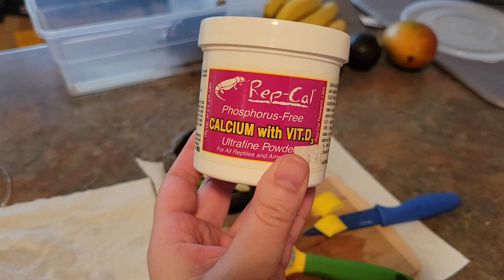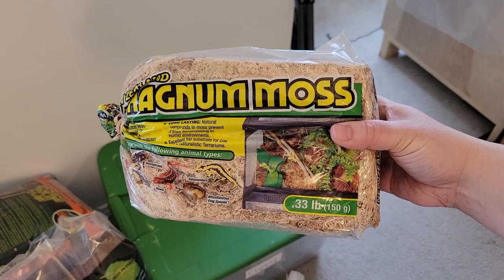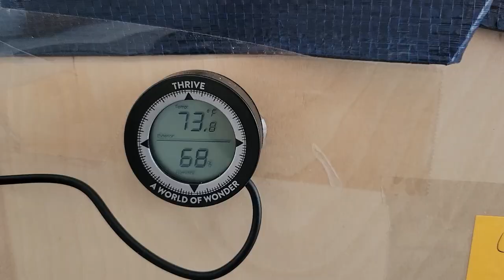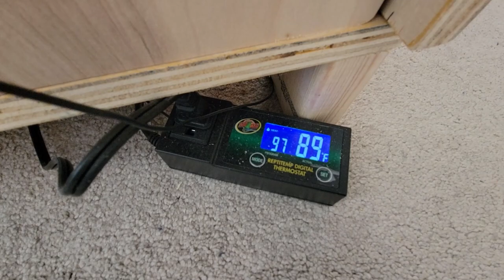Red- Footed Tortoise Weekly Morning Routine | Food, Soak, Exercise | Flippy Vlog 10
This week's morning routine with Flippy.

Monday
-Soak
-Food
-No Exercise

Tuesday
-Soak
-Food
-Change Water Bowl
-Exercise

Wednesday
-Soak
-Food
-Change Sphagnum Moss
-Exercise

Thursday
-No Soak
-No Food
-No Exercise

Friday
-Soak
-Food
-Bath Scrub
-Exercise

Saturday
-Soak
-Food
-No Exercise

Sunday
-Soak
-Bugs
-Clean Up Enclosure
-Exercise